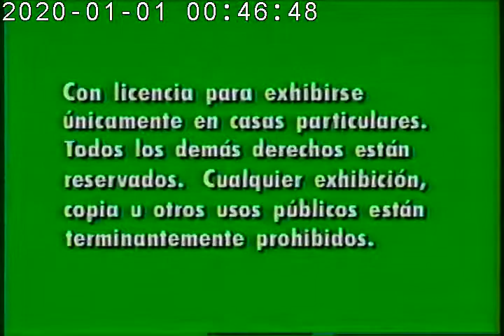Opening To The Black Cauldron 1992 VHS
Print Year: 1992